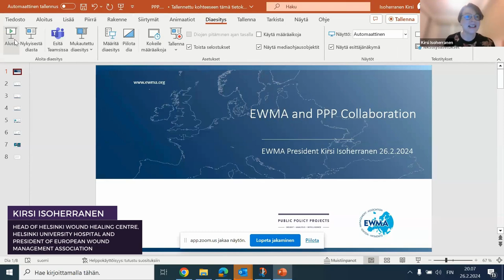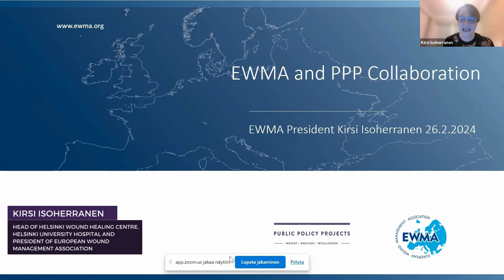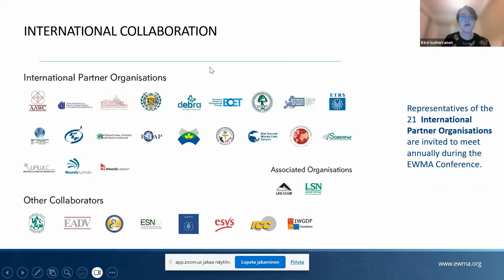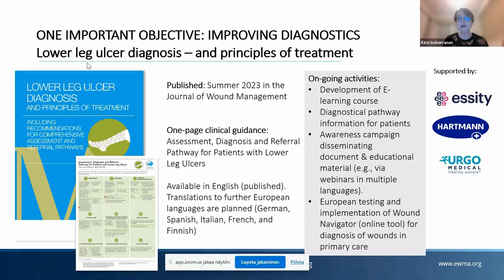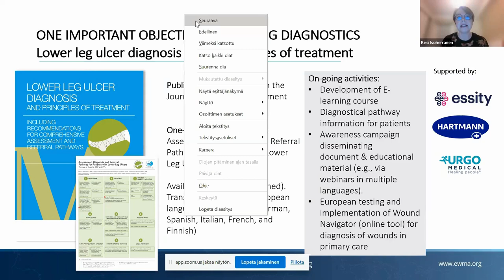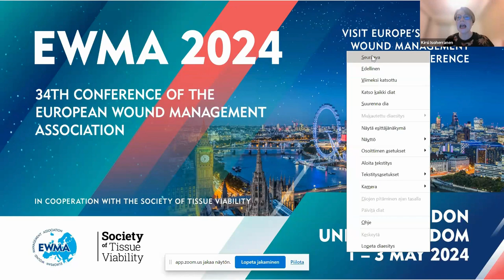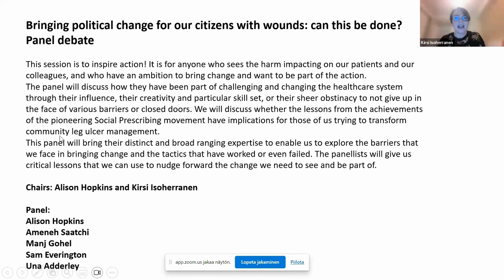Reflections on PPP’s ‘Going Further for Wound Healing’ programme and priorities for 2024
In 2023, Public Policy Projects held a policy series called ‘Going Further for Wound Healing’, bringing together national thought leaders to explore the unmet needs in wound care and the opportunities for improving outcomes. Our work culminated in a policy report and a conference, where we delved deeper into the recommendations and insights from the report.

Chair: Rt Hon Stephen Dorrell

Speakers:
- David Lawson, DHSC
- Christine O'Connor, Coloplast
- Naseer Ahmad, Manchester University Hospital, NHS
- Kirsi Isoherranen, European Wound Management Association

Watch this PPP webinar to:
➡ Reflect on the 2023 PPP Wound Care programme, policy report and conference further discussing what was learnt.
➡ Hear the speakers' and participants' thoughts on what should and shouldn’t be the priority in 2024 for wound care.
➡ Watch the Q&A session

This is the first Wound Care Webinar.